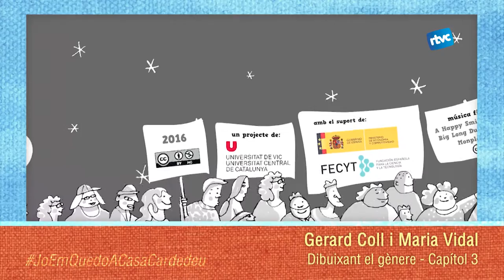joemquedoacasacardedeu Dibuixant el gènere 3